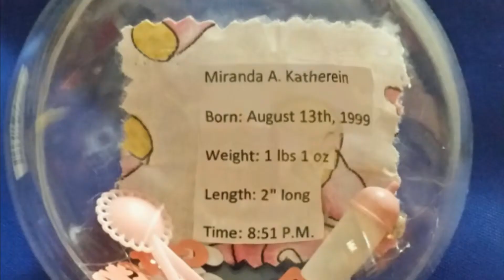Dino tribute yt